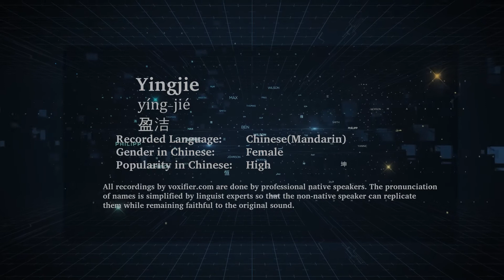How to Pronunce Yingjie (Yíng-Jié, 盈洁) in Chinese (Mandarin) - Voxifier.com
This is the Chinese (Mandarin) pronunciation, gender, and phonetics recording of the name Yingjie (盈洁, Yíng-Jié). The same name may exist in other languages with different pronunciations. Check the meaning of name along with other possible pronunciations or similar names for free Voxifier uses the help of expert linguists to simplify pronunciations by replacing some special sounds with sounds more commonly available across all languages.